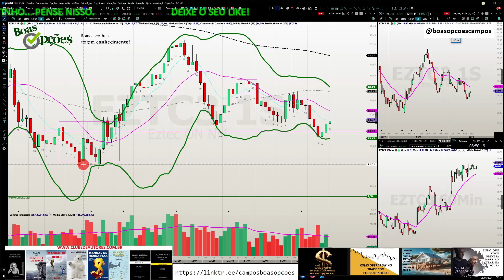ELES QUEREM VOCÊ DENTRO DO CASSINO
DICA PARA TODOS OS CURSOS ABAIXO
Observe que por política da plataforma as compras parceladas são com inclusão de juros. Se não deseja pagar juros, compre à vista.

No PACOTÃO de cursos temos os abaixo todos juntos
Assistam este video! detalhados conteúdos do curso

Sou autor dos livros:

1 - “OPÇÕES NA PRÁTICA - APRENDA DO ZERO: VOLUME 1 (TENDÊNCIA)” que conta com prefácio do Stormer, que considerou este livro o melhor livro em português sobre Opções e entre os 5 melhores que já leu

2 - "OPÇÕES NA PRÁTICA - APRENDA DO ZERO: VOLUME 2 (VOLATILIDADE)" com prefácio do talentoso analista de mercado André Kaplan

3 - MANUAL DE CONTROLE DE RISCO : SAIBA COMO GERIR SEU PATRIMÔNIO, REAPLICAR O DINHEIRO QUE GANHAR, EVITAR A FALÊNCIA, OTIMIZAR SUA CARTEIRA DE AÇÕES, ESCOLHER ALVOS E STOPS NO DAYTRADE

4 - SABEDORIA DE MERCADO! : Ensino tudo que aprendi ao longo de mais de 15 anos como Trader.